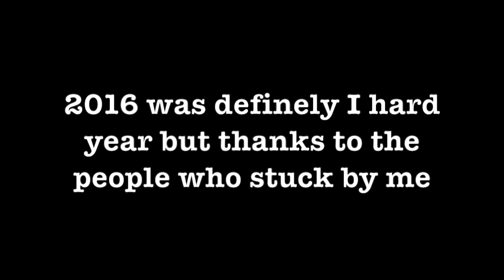My 2016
♥my links♥